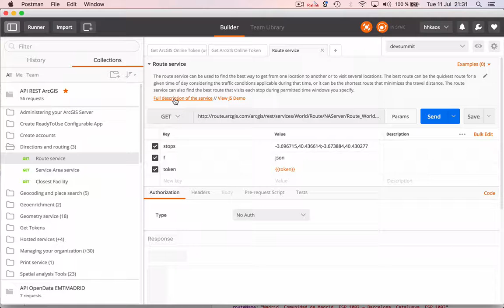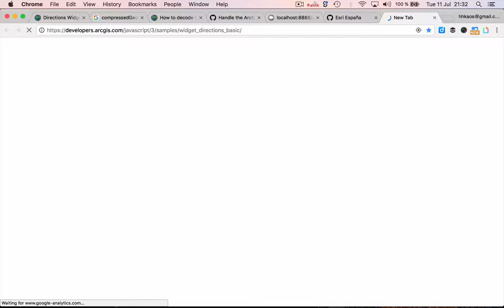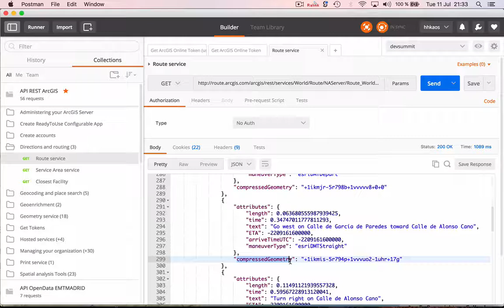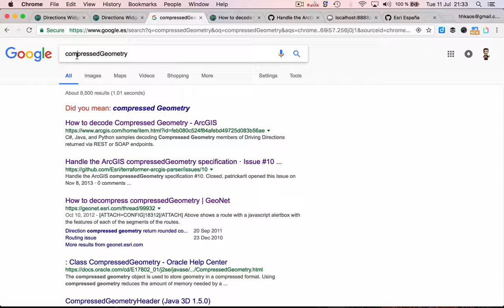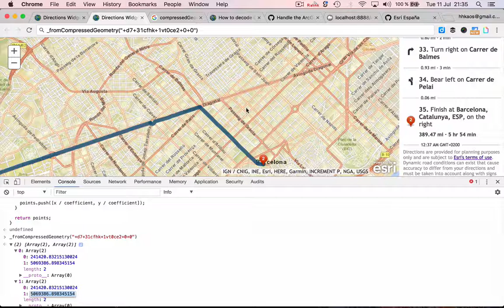Servicio de rutas ArcGIS - compressedGeometry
Actualización: Si programas en JavaScript, ahora tienes disponible un wrapper que te simplifica el proceso